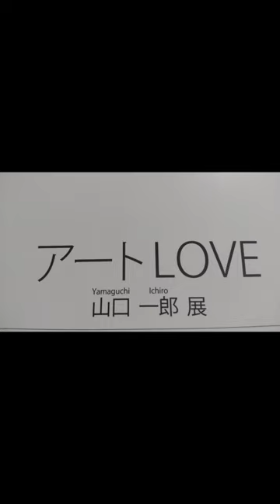山口一郎展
坂出市・かまどホールで開催された「山口一郎展 」です。